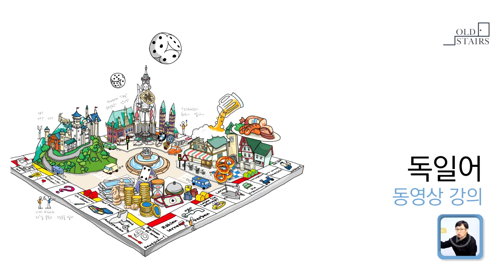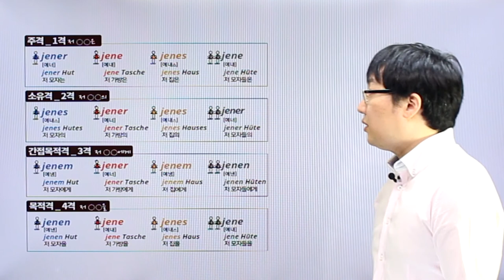독일어 | Chapter 04 | 지시형용사 두 가지 | p.194~